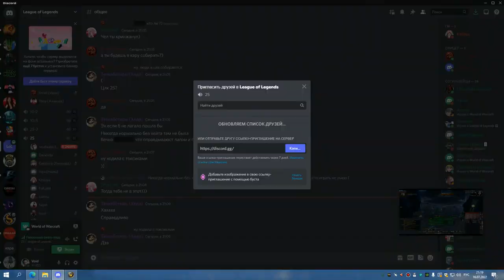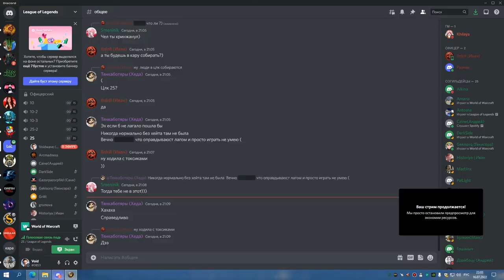1я часть ЦЛК 25об на 8 боссов РШАМ 16 07 22